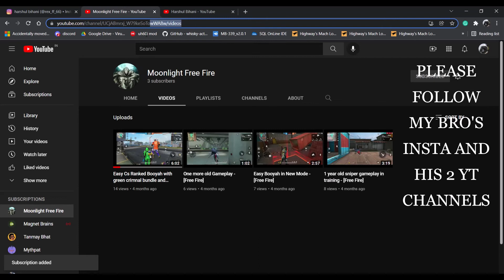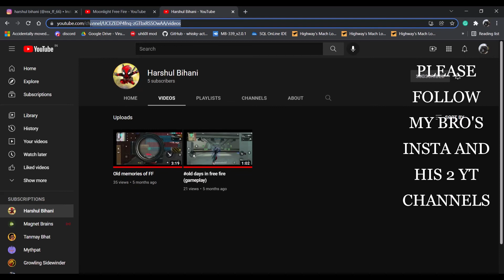INVENTION: Solution to extreme farsightedness (Hindi)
seriously does anyone even need this?